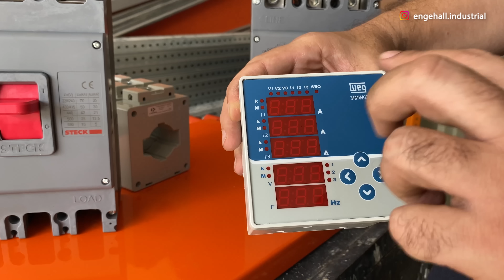💪Pegamos UM QGBT de 600A para MONTAR Parte 1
👉Conheça nosso curso de COMANDOS ELÉTRICOS
✅ Gostou desse vídeo?
Fala uma coisa pra mim, você já montou um QGBT com disjuntor geral de 600A ?, pois é, nós pegamos a montagem de um painel desses e gravamos todo o passo a passo pra você pegar o máximo de dicas possível, fizemos questão de registrar desde a definição do layout até toda a parte de acabamento dessa montagem, começando pela dobragem dos barramentos, furos, prateamento, revestimento com o termo retrátil e pintura, tudo isso você vai ver nos mínimos detalhes!!.